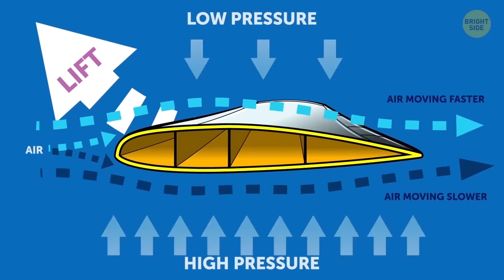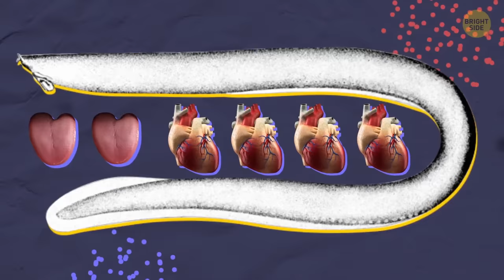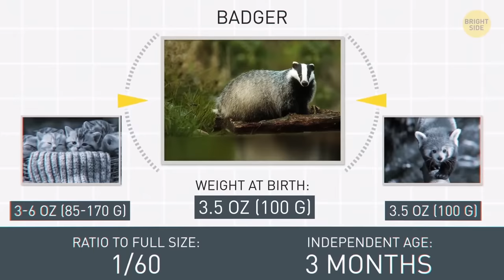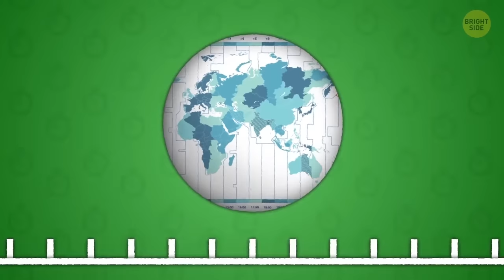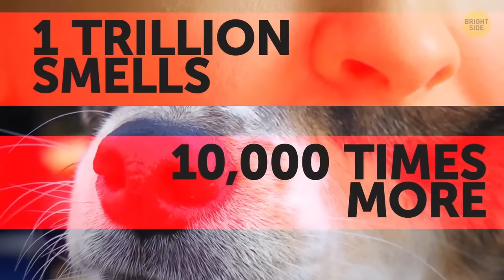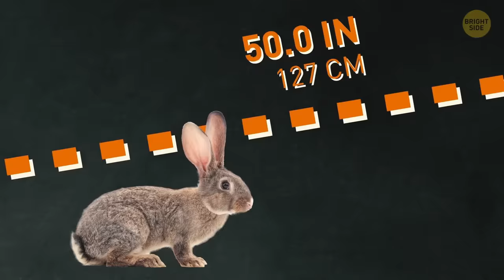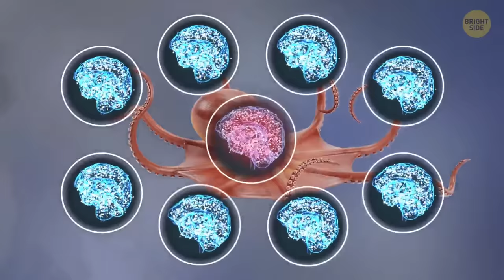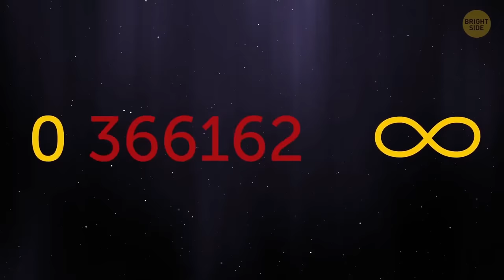80+ Curious Facts I Can't Stop Googling and You Will Too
When do baby kangaroos become independent? This is one of the million questions that might arise in a conversation and you'd wanna know the answer to to stand out from the crowd. Let's find out right now!